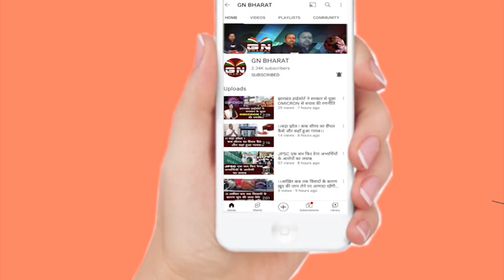राज्यपाल- झारखंड में फूटने वाले हैं एटम बम, JMM ने किया पलटवार एटम बम का तीर धनुष से होगा सामना